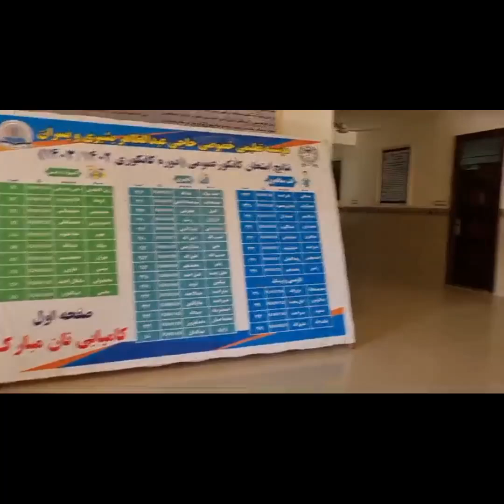Private High School of Abdulzaher Bashiri (لیسه خصوصی بشیری)herat afghanistan asia .copyright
لیسه خصوصی عبدالظاهر بشیری و فرزندان. 🇦🇫

این موسسه تعلیمی: کاملاً رایگان برای کسانی است که توانایی اقتصادی رفتن به مکاتب خصوصی را نداشته را ولی استعداد خوبی ندارند ...

Private High School of Haji Abdulzaher Bashiri and her children.

This private educational institution is completely free for those who do not have the financial ability to go to private schools but have good talent.

Private High School von Haji Abdulzaher Bashiri und seinen Kindern.

Diese private Bildungseinrichtung ist völlig kostenlos für diejenigen, die nicht über die finanziellen Möglichkeiten verfügen, Privatschulen zu besuchen, aber über gute Talente verfügen.